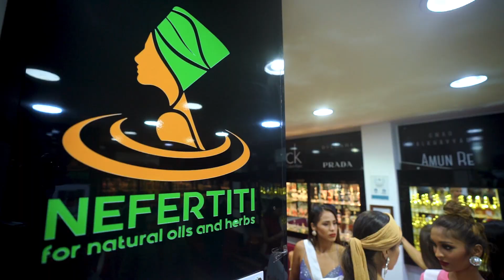Нефертити конкурс Мисс Эко Miss Eco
Miss Eco – это один из самых престижных международных конкурсов красоты, основанный в 2015 году в Египте. Главная цель этого конкурса - привлечь внимание к экологическим проблемам и способствовать сохранению окружающей среды.
В конкурсе могут принять участие молодые женщины из разных стран мира, которые представляют свою страну и регион. Кроме красоты и стиля, они также должны быть заботливыми по отношению к окружающей среде и иметь навыки по ее сохранению. Участницы конкурса также активно принимают участие в различных проектах и мероприятиях, связанных с экологией.
Заглавная неделя конкурса состоит из нескольких раундов, включая показ моды, творческую презентацию своей страны, талантливые выступления и ответы на вопросы жюри. Жюри оценивает не только внешность участниц, но и их образование, эрудицию и их способность донести важность экологических проблем к международной аудитории.
После завершения конкурса, победительница получит титул "Miss Eco International" и будет активно принимать участие в различных проектах по охране окружающей среды и устойчивому развитию.
Конкурс Miss Eco - это идеальная платформа для молодежи со всего мира, чтобы показать свое стремление улучшить экологическую ситуацию в своей стране и внести вклад в решение глобальных экологических проблем. Это мероприятие призвано продвигать идеи устойчивого развития и защиты окружающей среды.
Мы всегда готовы помочь вам!